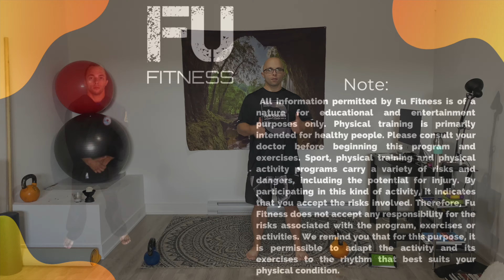WOD 1 october 2020 HIFT 45/15 - 32 mins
Aujourd'hui, on fait un EFI. Entraînement Fonctionnel par Intervalle.
L'entraînement sera d'une durée de 32 minutes.
Préparer vous avoir du plaisir en même temps que vous transpirer.

Today, we are doing an HIFT. High Functional Interval Training.
The training will last 32 minutes.
Prepare to have fun at the same time as you sweat.

Paix, amour et surtout soyez FU.
Peace, love and be crazy.